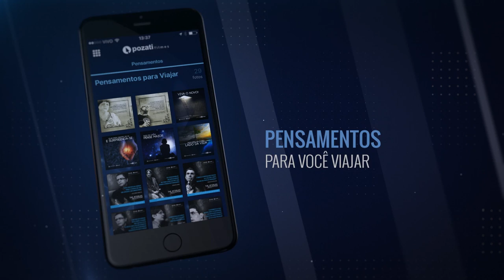#011 Prof. Dr. Euvaldo Cabral Jr | Consequências Irreversíveis